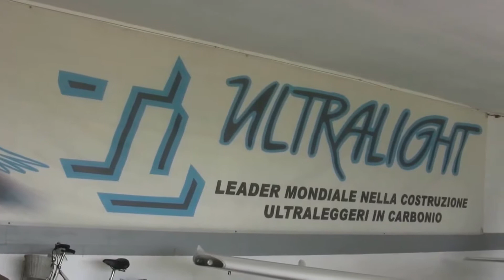In Volo Su Caravaggio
Un volo sui cieli di Caravaggio, treviglio e Cassano d'adda